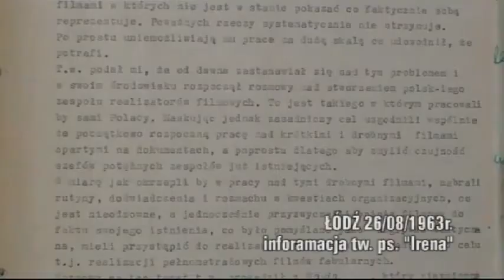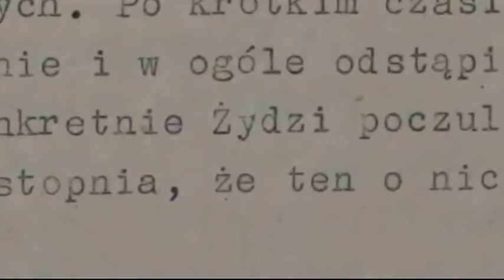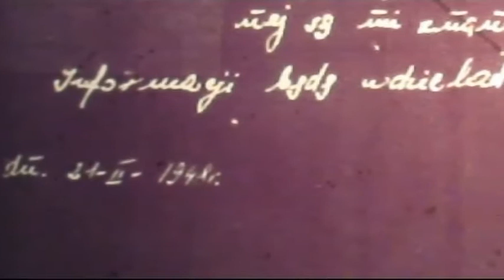"Kameramann"- dokumentarfilm -- trailer. Die zensur des polnischen dokumentarfilms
KAMERAMANN - der erste dokumentarfilm über den filmkreis in der PRL (Die Volksrepublik Polen). Der film wurde für den polnischen Sender TVP 2 realisiert. Andrzej Wajda, Jerzy Hoffman, Kazimierz Kutz drohen den autoren dieser produktion und TVP  mit einem prozess im falle, wenn ihre aussagen in dem film genutzt werden, worauf sie zuvor  zugestimmt haben . Das ist die geschichte des lebenslaufes von Jerzy Lipman mit seinen staatssicherheits -- und sicherheitsbueroskonotationen,  der zusammenarbeit und erfolge von  Wajda, Polański, Hoffman, Kutz, Kawalerowicz, Munk. Sie gibt eine  ausrede, um das wahre gesicht der polnischen filmemacher  zu zeigen.